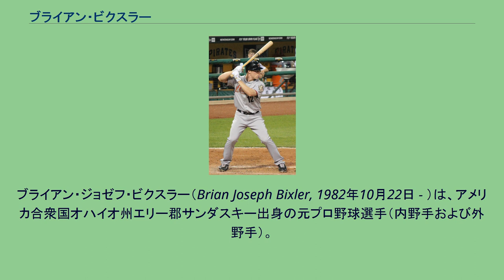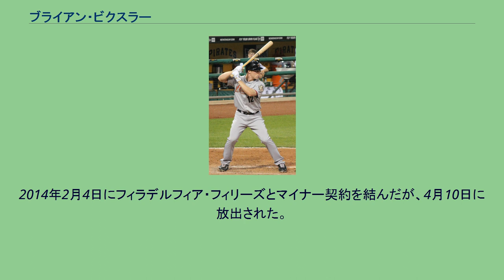ブライアン・ビクスラー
ブライアン・ジョゼフ・ビクスラー（Brian Joseph Bixler, 1982年10月22日 - ）は、アメリカ合衆国オハイオ州エリー郡サンダスキー出身の元プロ野球選手（内野手および外野手）。
右投右打。
東ミシガン大学在籍時の2002年、ミッド・アメリカン・カンファレンスのルーキー・オブ・ザ・イヤーを受賞。
2004年は59試合で打率.453 ・ 8本塁打 ・ 47打点 ・ 出塁率.519 ・ OPS 1.169 ・ 31盗塁と言うハイレベルな数字を叩き出し、MACのプレーヤー・オブ・ザ・イヤーに輝くなど、アマチュア時代から注目を集める。
2004年6月7日、MLBドラフト2巡目（全体52位）でピッツバーグ・パイレーツから指名を受け、6月30日契約成立の運びとなり、プロ入りを果たした。
契約後、傘下のA-級ウィリアムズポート・クロスカッターズでプロデビュー（59試合出場）。
2006年は、A+級リンチバーグ・ヒルキャッツとAA級アルトゥーナ・カーブの2球団合計で133試合 ・ 打率.302 ・ 出塁率.384 ・ OPS.806 ・ 24盗塁。
遊撃守備では26失策を犯したものの、6月27日はカロライナ・リーグのミッドシーズン・オールスターに、8月31日は同リーグのポストシーズン・オールスターに出場。
シーズン終了後、チーム内の有望株リストで7位にランクされた。
2007年はAAA級インディアナポリス・インディアンスにステップアップし、129試合・打率.274・出塁率.368・28盗塁。
7月11日はインターナショナル・リーグのミッドシーズン・オールスターに、8月28日は同リーグのポストシーズン・オールスターに出場した他、ベースボール・アメリカ誌のAAA級オールスター・チームにも選ばれた。
また、11月に台湾で開催された第37回IBAFワールドカップではアメリカ・ナショナルチームに選抜され、金メダル獲得に貢献（個人成績は、9試合・25打数4安打（1二塁打）5四球） 。
シーズン終了後、チーム内の有望株リストで8位にランクされ、ベスト・インフィールド・アームに挙げられた。
2008年4月6日に、正遊撃手のジャック・ウィルソンがふくらはぎ負傷により故障者リスト入りしたため、入れ替わる形でメジャー初昇格を果たす。
同日、フロリダ・マーリンズ戦の9回表に代打起用され、空振り三振に倒れた。
2009年も、メジャーリーグで18試合に出場。
2年連続で打点・盗塁をマークした。
2010年1月8日にヘスス・ブリトーとのトレードで、クリーブランド・インディアンスへ移籍した。
アンダーソン・ヘルナンデスが40人枠に名を連ねたため、開幕からAAA級コロンバス・クリッパーズで64試合に出場した。
2010年7月12日に金銭トレードで、古巣・パイレーツへ移籍した。
8月17日に再び金銭トレードで、ワシントン・ナショナルズに移籍した。
AAA級シラキュース・チーフスでプレーした。
2011年4月22日にナショナルズと再契約し、この年は2年ぶりにメジャーに復帰した。
2011年11月3日にウェイバー公示を経てヒューストン・アストロズへ移籍した。
2012年10月4日にFAとなった。
2012年11月16日にニューヨーク・メッツとマイナー契約を結んだ。
2013年11月5日にFAとなった。
2014年2月4日にフィラデルフィア・フィリーズとマイナー契約を結んだが、4月10日に放出された。
2014年4月25日にサンディエゴ・パドレスとマイナー契約を結んだ。